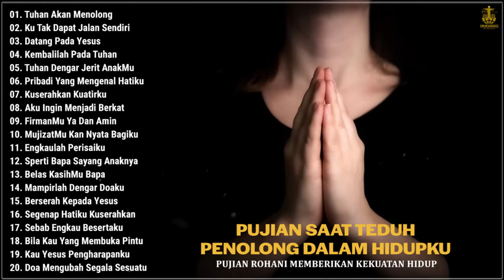Lagu Rohani Kristen Saat Teduh Sangat Menyentuh Hati 2024 - Lagu Rohani Terbaik 2024 Menguatkan Iman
01. Tuhan Akan Menolong
02. Ku Tak Dapat Jalan Sendiri
03. Datang Pada Yesus
04. Kembalilah Pada Tuhan
05. Tuhan Dengar Jerit AnakMu
06. Pribadi Yang Mengenal Hatiku
07. Kuserahkan Kuatirku
08. Aku Ingin Menjadi Berkat
09. FirmanMu Ya Dan Amin
10. MujizatMu Kan Nyata Bagiku
11. Engkaulah Perisaiku
12. Sperti Bapa Sayang Anaknya
13. Belas KasihMu Bapa
14. Mampirlah Dengar Doaku
15. Berserah Kepada Yesus
16. Segenap Hatiku Kuserahkan
17. Sebab Engkau Besertaku
18. Bila Kau Yang Membuka Pintu